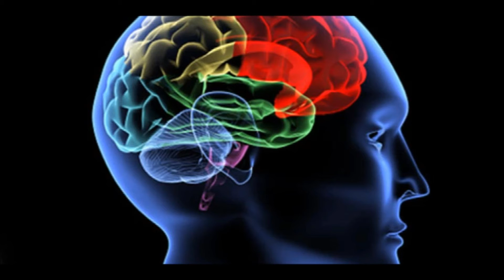Deuses Inconscientes - Francis Bezerra (HERU)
O Curso Principado da Luz, traz o poder para o Ser Despertar as Suas Faculdades mais Latentes, para o encontro da Banda de Um.
Tivemos várias descobertas dentro deste Caminho, porque um completa o outro. Apresento a todos que gostam e compartilham desta Nova Ideia da Egregora Cria ti na Luz, o nosso novo parceiro de Caminhada: Francis Bezerra!